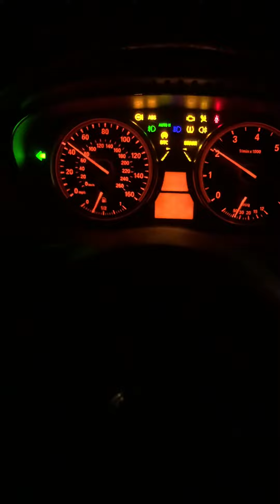Let’s see that score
Test zone